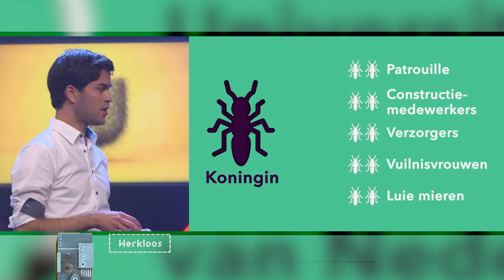Wat kunnen we leren van luie mieren? | WERKLOOS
Vandaag extra veel aandacht voor...de werkloze mier! Want die mag niet vergeten worden. Als je 'm nog niet kent, check dan vooral het college van entomoloog Tim Möhlmann MSc. van Universiteit Wageningen.